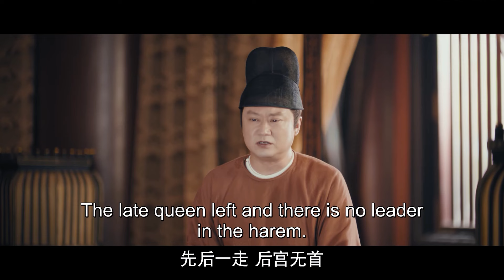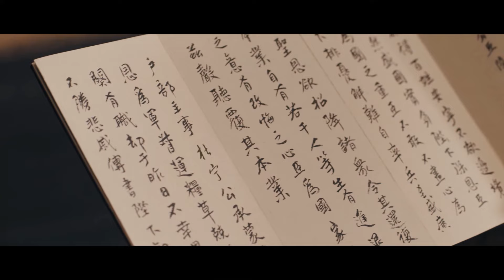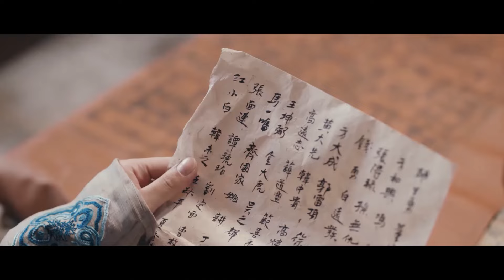【ENG SUB】古装爱情剧《骊歌行 Court Lady》精华版 EP09：女官沦为奴隶，将军与美人误会重重丨许凯 李一桐 檀健次丨欢娱影视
▶主演：许凯、李一桐、檀健次、吴佳怡、李泽锋
▶导演：王晓明、白云默
▶编剧：风弄
▶出品公司：东阳欢娱影视文化有限公司